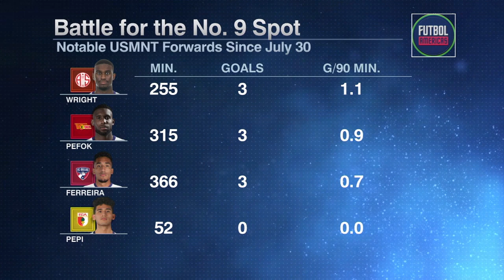‘He’s the most TALENTED!’ Should Josh Sargent be USMNT’s number 9 at the World Cup? | ESPN FC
Mauricio Pedroza and Herculez Gomez discuss the case for Josh Sargent to start for USMNT at the World Cup. Gomez praises Sargent’s silky touch and his excellent attitude that affects all of his teammates.